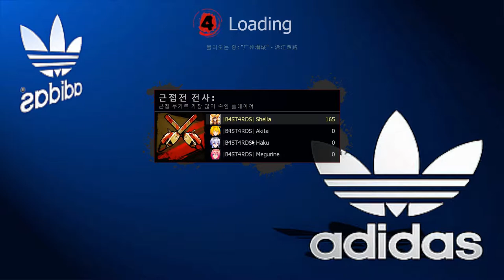레포데2 |B4ST4RDS| Shella 대륙의 애드온 맵 广州增城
마지막 챕터에 오류가 있습니다 제작자가 빨리 수정했으면
좋겠네요